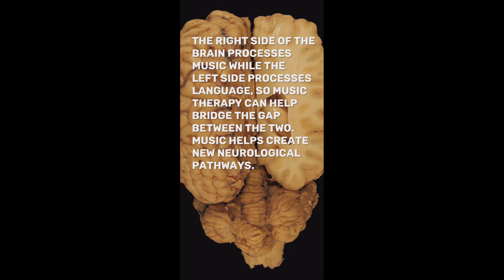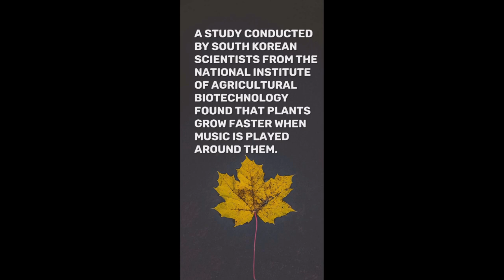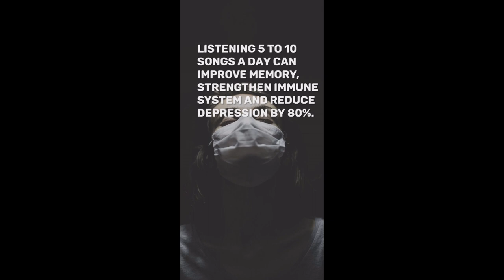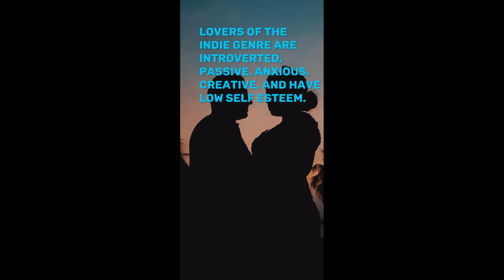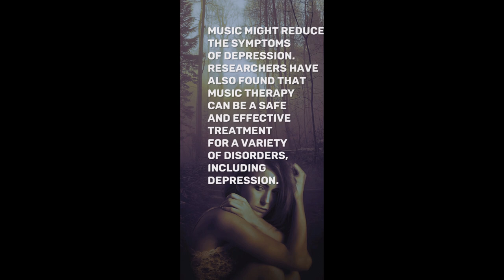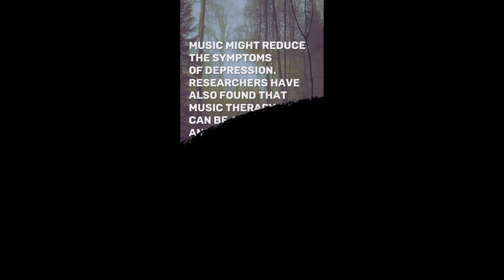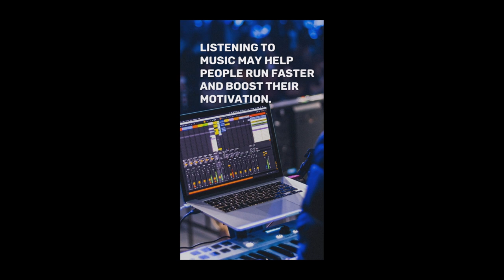Facts about music, Interesting & unknown that really sing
@Motivative, Sigma Rule😎, Inspirational True Lines 💯 motivational quotes

This will help & motivate us to create much more helpful & beneficial content for our viewers.
❤️ Thank you very much for watching & supporting us🙏🙏